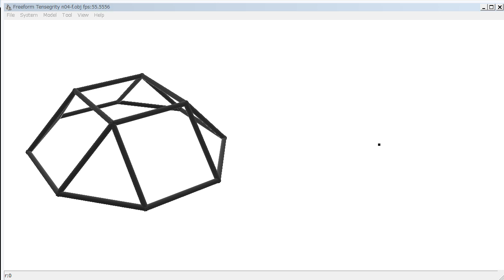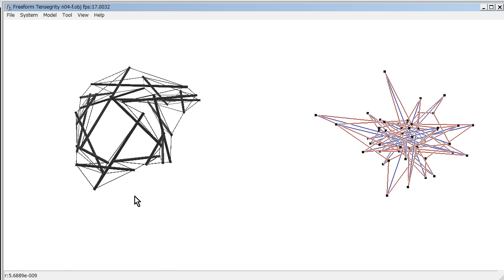Freeform Tensegrity Design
This is a demonstration of Freeform Tensegrity System proposed in
Tomohiro Tachi, "Interactive Freeform Design of Tensegrity" in AAG 2012